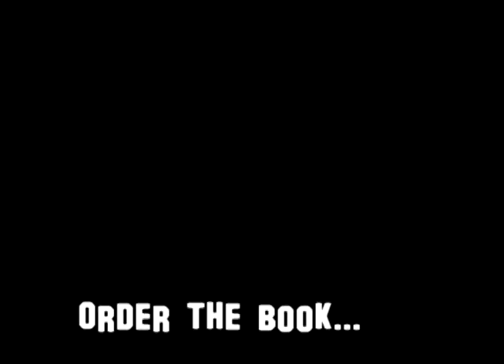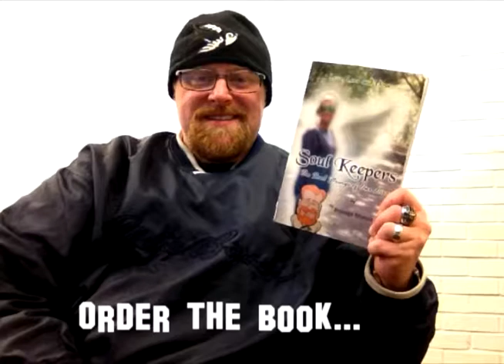2019 YouTube: Proper LIfe